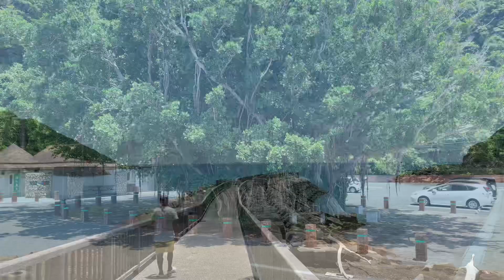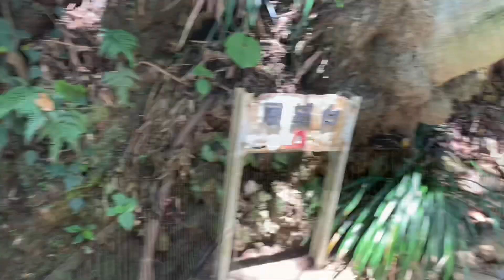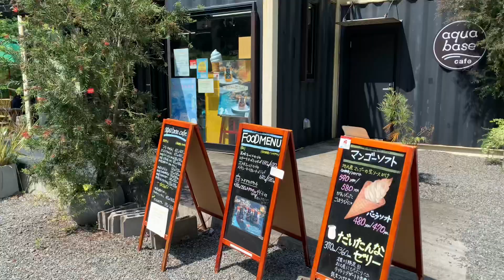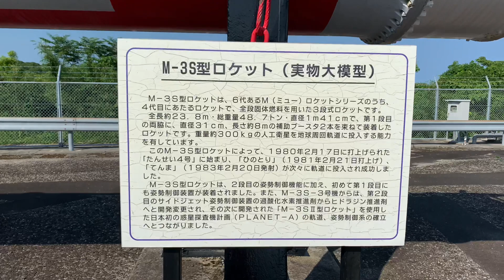鹿児島県大隅半島【辻岳】絶景‼️本土最南端「佐多岬」、圧巻の「雄川の滝」、ロマン溢れる「内之浦宇宙空間観測所」鹿児島県おすすめ山